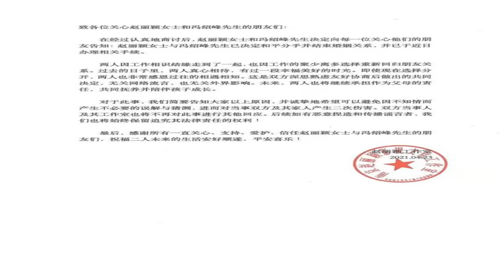赵丽颖冯绍峰官宣离婚，从此再刷《知否知否》不会再有姨母笑